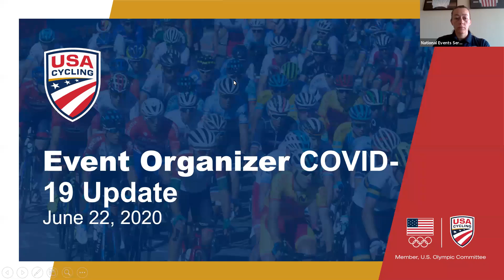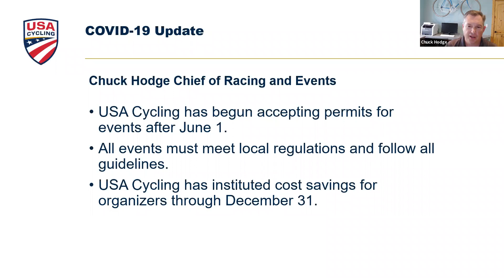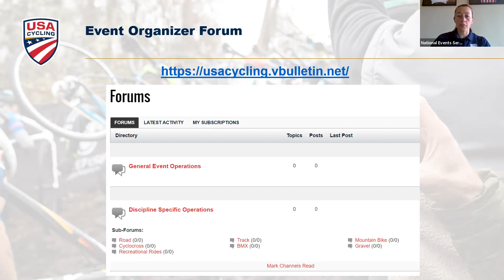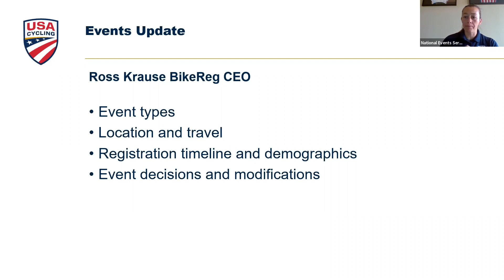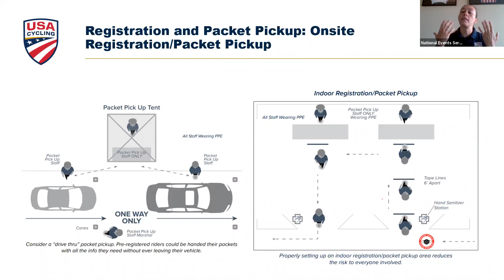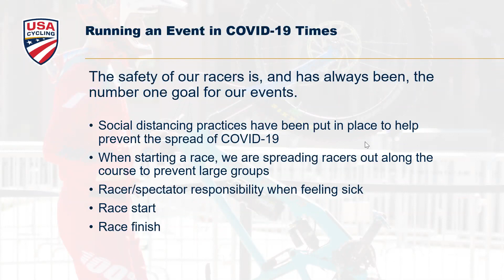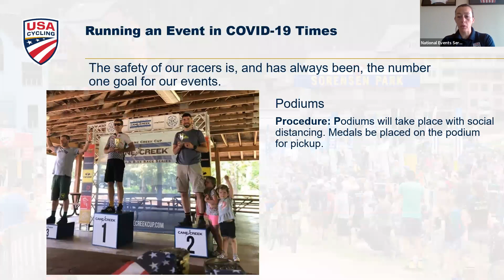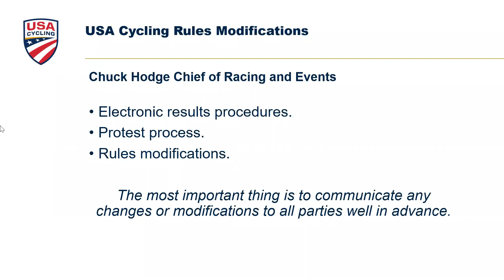COVID 19 Event Organizer Update - 22 June, 2020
Tara McCarthy, USA Cycling's Director of National Events, Dr. Michael Roshon, USA Cycling's Chief Medical Officer, and Ross Krause, BikeReg's Chief Executive Officer, give an update on the state of bike events during the COVID-19 global pandemic. We also hear a case study of running an event during the pandemic and the challenges that the event organizer encountered.